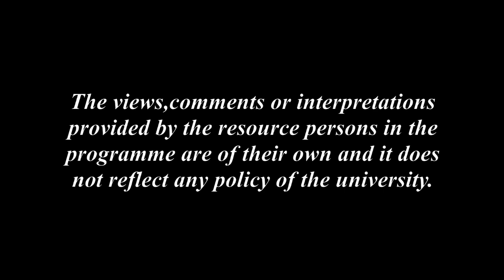মানৱ অধিকাৰ_১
Contributors: Prof R.C.Barpatragohain and Dr. Riti Moni Bordoloi
Camera: Hemprokash Mout and Rashmi Duwarah
Editing: Upamanyu Bordoloi
Technical Support: Rajesh Kr. Sarma